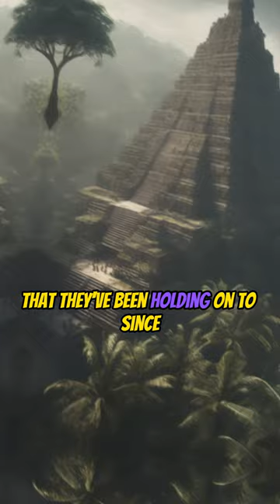Paul Rosolie: Uncontacted Tribes, an Ancient Axehead Found in the Amazon Jungle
Paul Rosolie & Joe Rogan. Podcast.